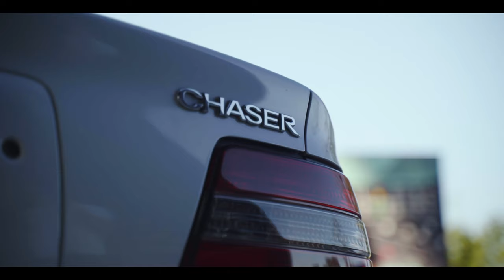NIGHT PARADIZE Aftermovie 2023 | 4k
It's hard for me to find words, as this has perhaps been the most high-quality event I've attended in Hungary so far. I can only hope that those who were present share similar thoughts with me.

Enjoy the montage I've prepared, and see you again next year!